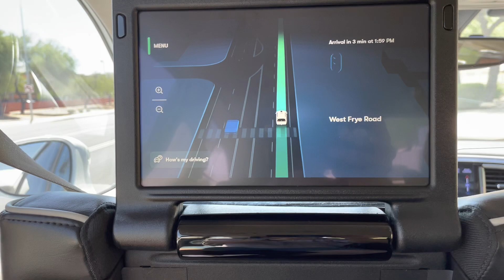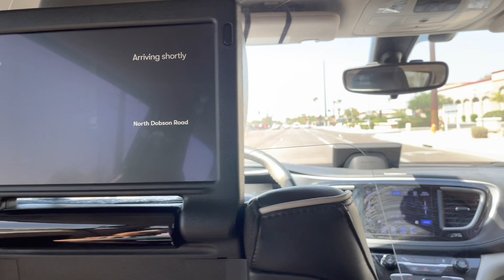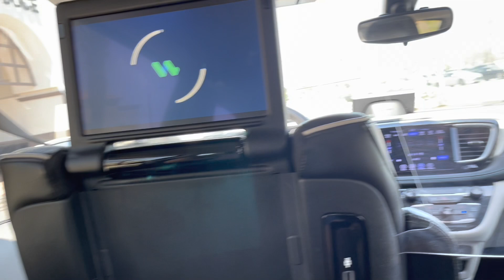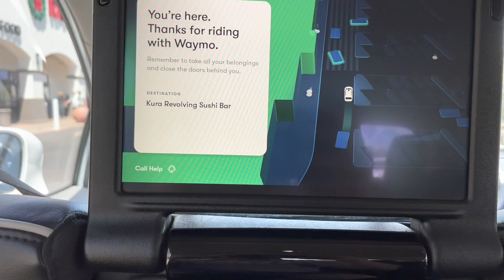Worlds' First Completely Driverless Taxi by Waymo!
It was wild to trust the car to drive us through busy city streets.  But it did a great job getting us there quickly and safely.